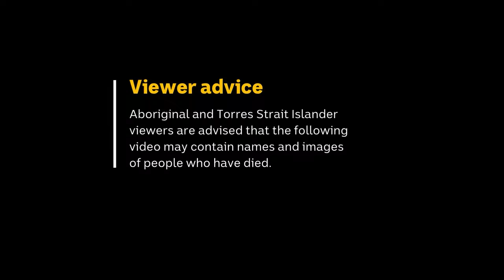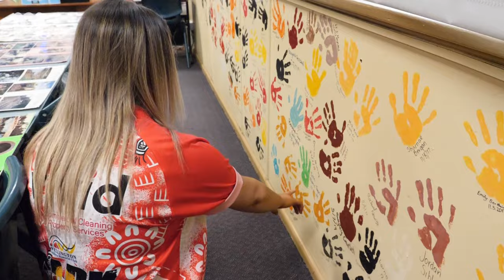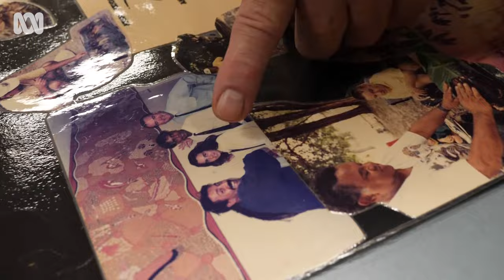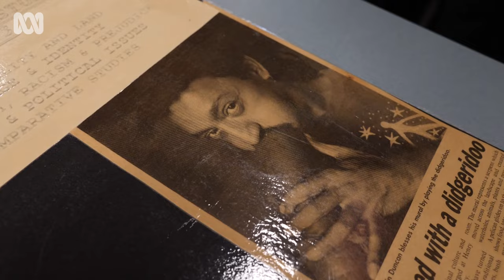Cooinda Classroom provides healing space for indigenous students | ABC Australia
A vibrant handprint display in a Henry Kendall High School in Gosford tells hundreds of unique stories about Aboriginal and Torres Strait Islander histories and culture.

The Cooinda room unites some of the country's most respected Indigenous trailblazers, including the late Archie Roach and Charles Perkins. In placing their handprint on the wall each person has put their spirit line into the earth under the room. The space also tells dozens of heartbreaking stories of the Stolen Generations.

Families have been reunited through the room. The Cooinda program also provides an opportunity for non-Indigenous students and teachers to learn about Aboriginal culture and history.